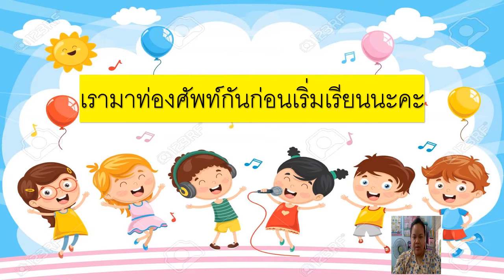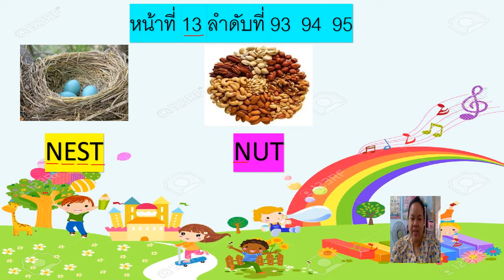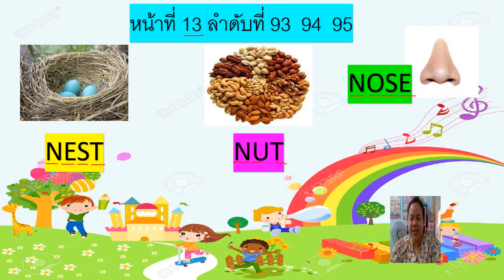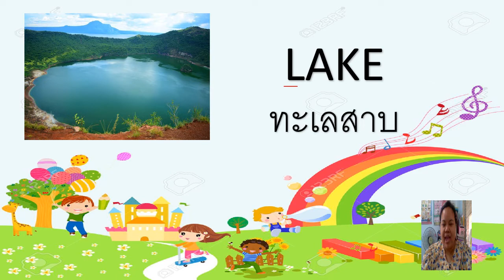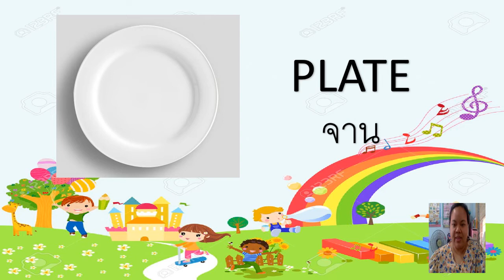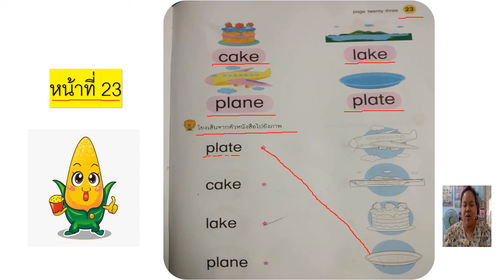16/12/2564 อนุบาล 3 วิชาภาษาอังกฤษ เรื่อง คำศัพท์พื้นฐาน